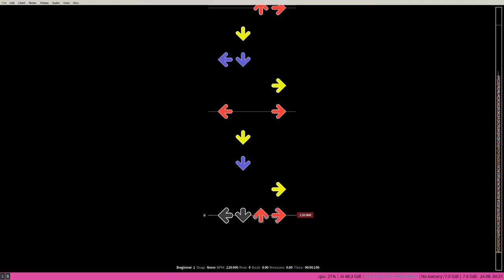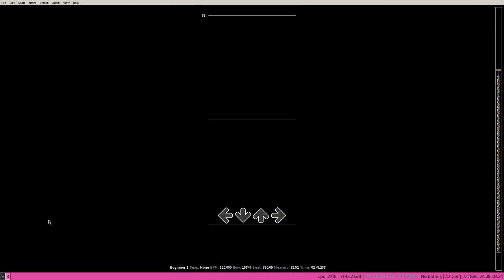A Report To The Shareholders [1st Draft]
After quite a bit of iteration, reasonably happy with this ^^